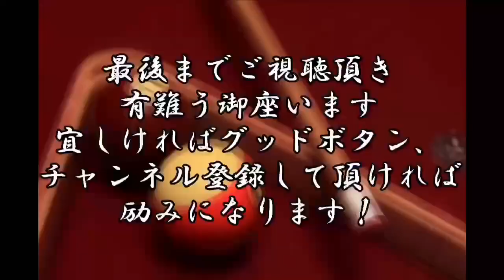Eye switch 考察！私の狙い方(眼の使い方)ライフルの照星と照門！左利きの方の例！貴方はどう狙っていますか？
此処で言う右利き、左利きは目では無く、キューを持つ手の事です。ビリヤード 狙い方 Eye Switch method